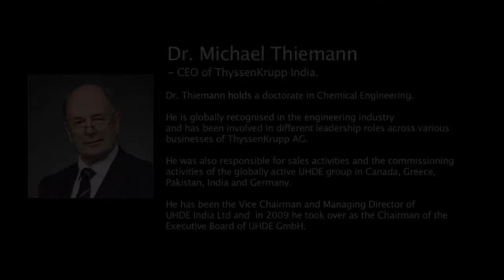Leadership Insights- Dr. Michael Thiemann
Globally renowned in the engineering industry, Dr. Thiemann speaks of his leadership values and belief system. His top Belbin Team Role is that of a Teamworker and the conversation gives a delightful insight into how an effective Teamworker leverages his natural strengths to nurture a team that delivers results.